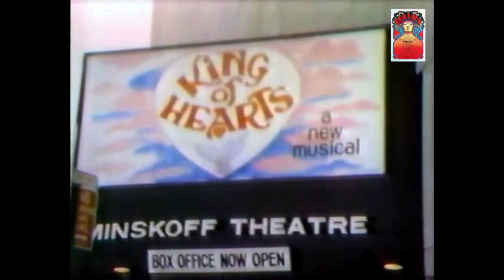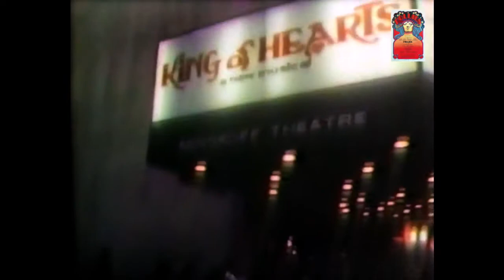THE KING OF HEARTS (1978, Broadway)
Dennis Cunningham follows the creation of the troubled The King of Hearts, from its Boston tryouts in September 1978, to reaching Broadway in October, and finally closing in November. Seen are interviews with the cast and producers and bits of rehearsal and performance footage. It was directed by Ron Field, with a cast including Bob Gunton, Mitzi Hamilton, Millicent Martin and Pamela Blair.